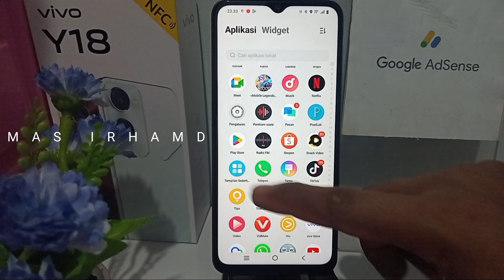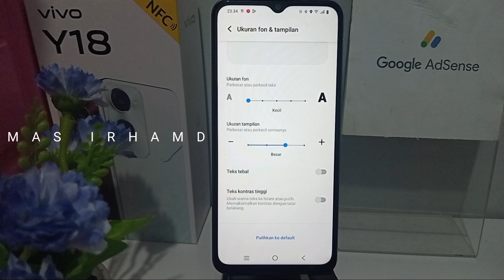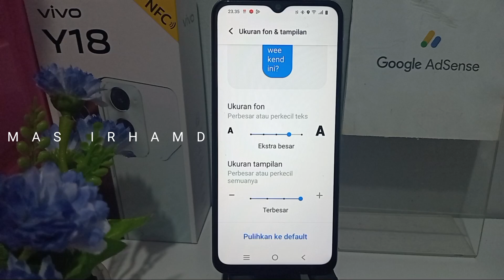CARA MEMPERBESAR UKURAN TAMPILAN DI HP VIVO Y18